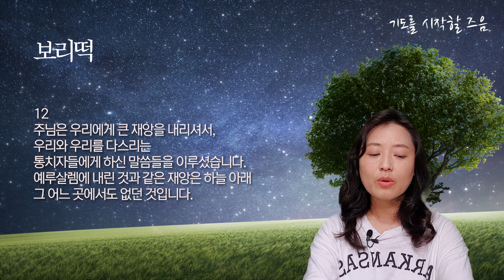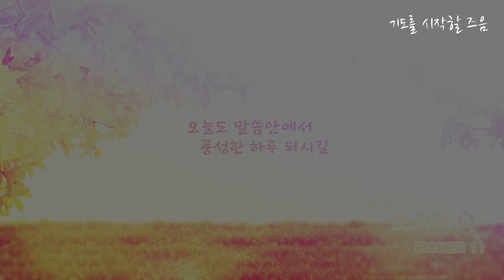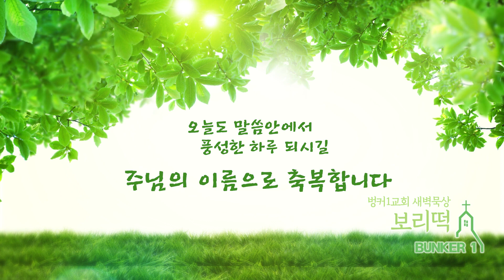[보리떡]기도를 시작할 즈음 (다니엘서 9:16~23)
*말씀본문 : 다니엘서 9:16~23
*말씀인도 : 이경은 님
*말슴제목 : 기도를 시작할 즈음

-말씀교재: 한국기독교장로회 총회교육원 "'말씀과 삶_7월호"